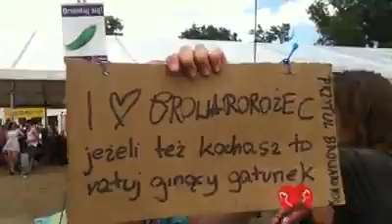uratujmy browarorożca! woodstock 2012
Jak poradzić sobie, gdy na Woodstocku zabraknie na powrót.